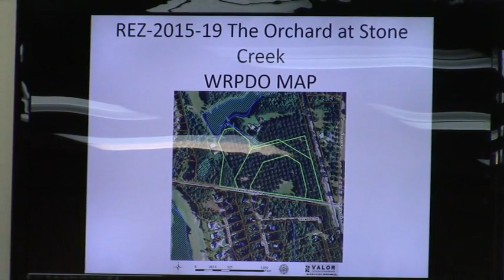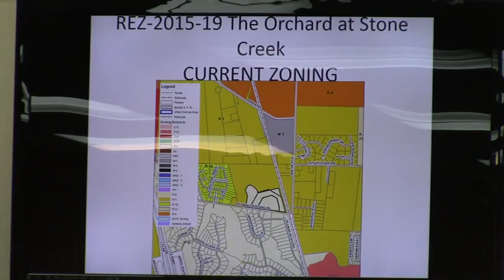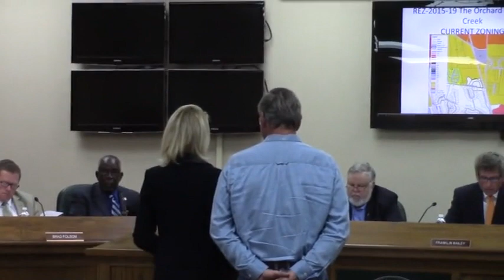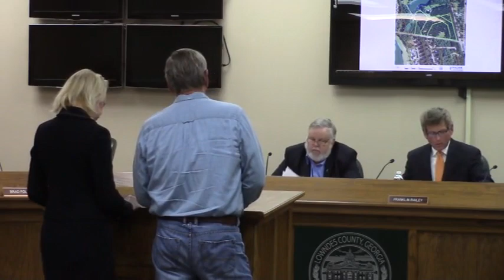3.REZ-2015-19 Fred and Martha McGill @ GLPC 2015-11-30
Property Location:   4900 A-G Tillman Crossing Road, Hahira, Georgia
Request to rezone 17.70 acres from its present P-D Non - Residential/condition (Planned Development) zoning district and R-1 (Low Density Residential) to P-D Non-Residential (Planned Development) zoning district